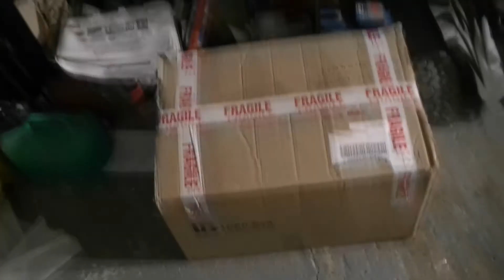Faulty Battery Charger Goes Back! - RustySkull Productions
Well it's going back again!